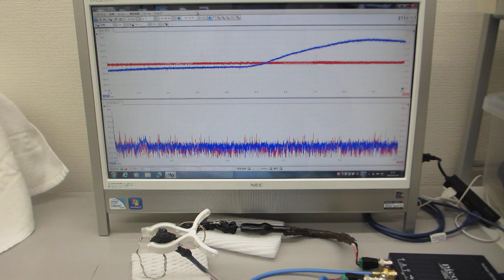超音波テスター（100MHzタイプ）の超音波発振機能を利用した実験（超音波の送受信テスト）